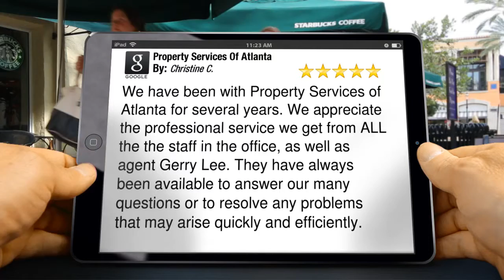Atlanta | Property Management | Property Services of Atlanta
Property Services of Atlanta is the best property management company is Atlanta, GA.  We are dedicated to serving you with our personal touch, attention to detail, and superb customer service.  Hear what people are saying about us and give us a call today!!

        Property Services Of Atlanta
        2619 Sandy Plains Road
        Marietta GA
        30066